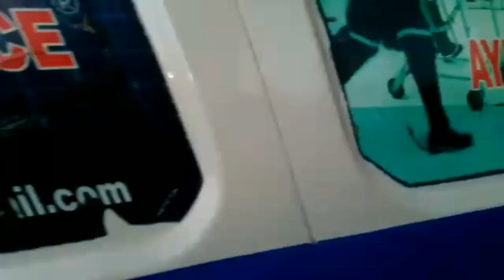कमांडो सोहन सिंह की हालत में सुधार जयपुर के फोर्टिस अस्पताल में करवाया भर्ती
एनकाउंटर के हीरो ने जीती मौत से जंग, रंग लाई दुआ
 24 जून को देर रात प्रदेश के गैंगस्टर आनंदपाल को एनकाउंटर में गोली मारने वाले जाबांज कमांडो सोहन सिंह की हालत में सुधार होने लगा है। उसकी जान अब खतरे से बाहर है। इससे गुडगांव स्थित मेदांता अस्पताल से सोहन सिंह को आज छुट्टी दे दी गई।
उसे देर शाम तक जयपुर लाया गया। इसके बाद प्राथमिक तौर पर उपचार के लिए फोर्टिस अस्पताल में भर्ती करवाया गया।
मेदांता अस्पताल में मौजूद सोहन सिंह के परिजनों व जवानों के मुताबिक अब वह फीट है। कमांडो के स्वस्थ होकर मेदांता से छुट्टी मिलने के बाद जयपुर लौटने की जानकारी मिलने पर जयपुर सहित राजस्थान के पुलिसकर्मियों और आमजन में खुशी की लहर दौड़ पड़ी।